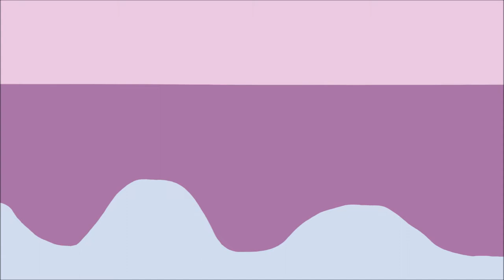underneath the palm trees// animation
heck this took me two days and i think its not that bad! kinda happy with the turnout. hope ya liked it.

thank ily.